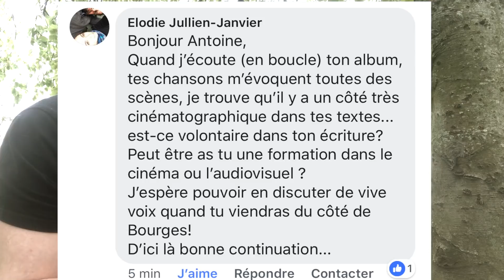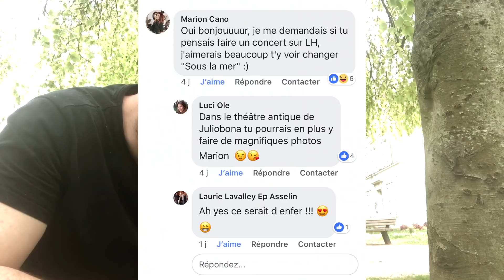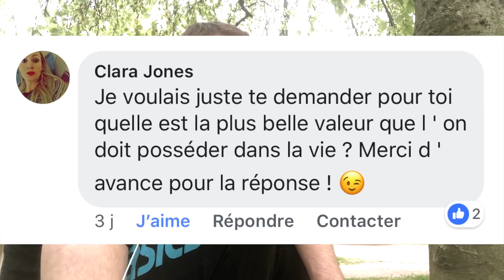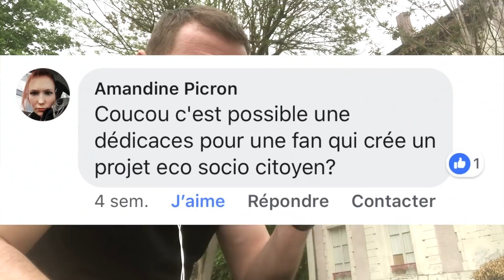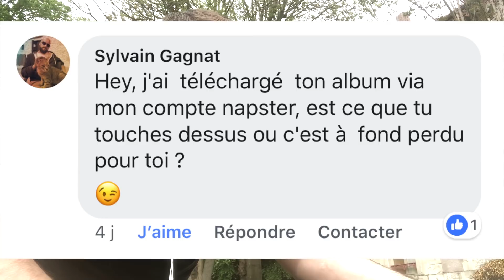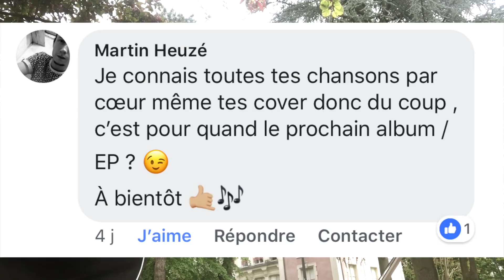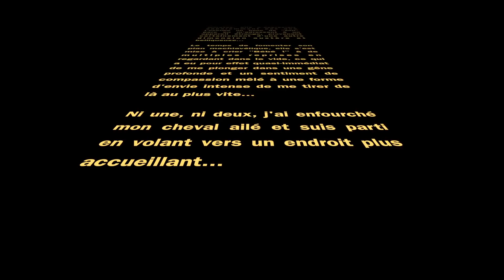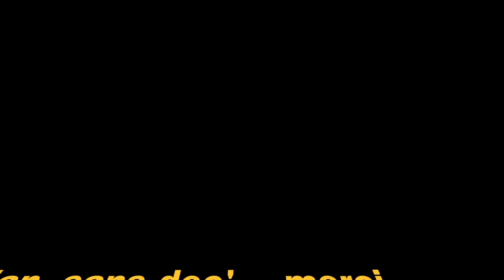It’s finally time to FAQ !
J’espère que ce nouveau biais de communication te parle ;)

Si tu arrives ici sans me connaitre et que tu veux jeter une oreille à l’album